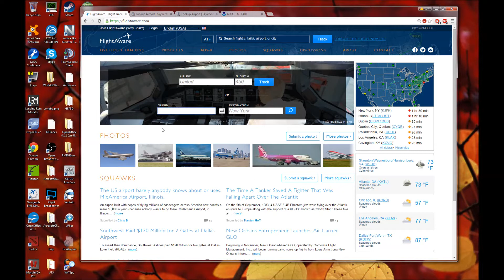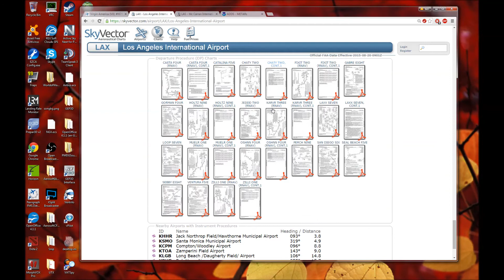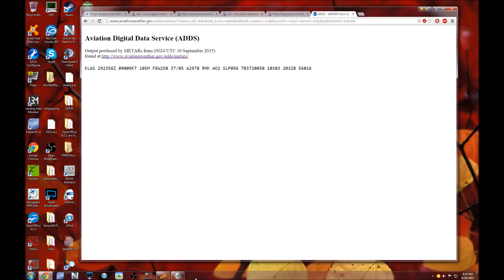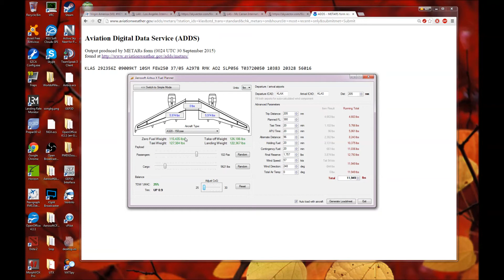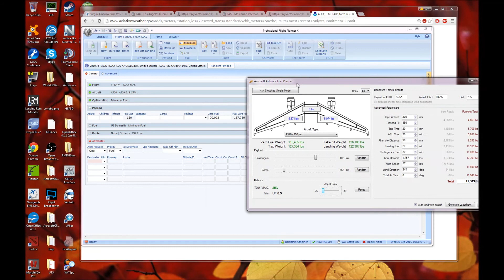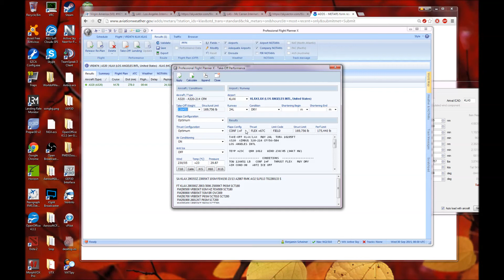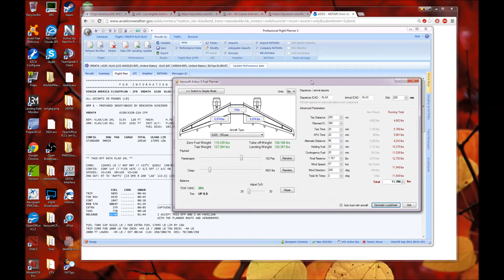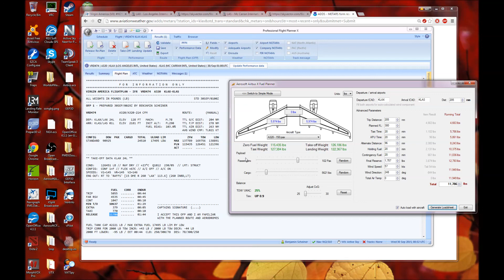Part 1: How to Fly: Aerosoft Airbus Tutorial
Feel free to check me out on Twitch, Facebook and Twitter!

Part 1 of my Aerosoft Airbus tutorial series. This video covers the pre-flight planning process.

My Prepar3D v3.3 Settings and Tweaks!